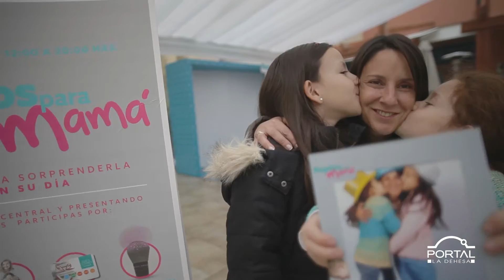Dia de la Madre - Cencosud Portal La Dehesa